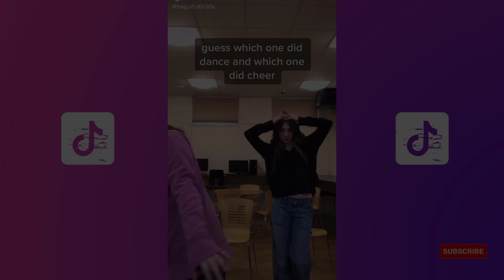Please Me - TikTok Dance Compilation